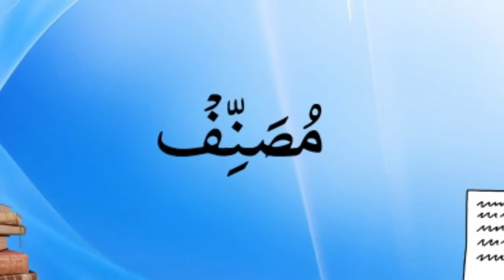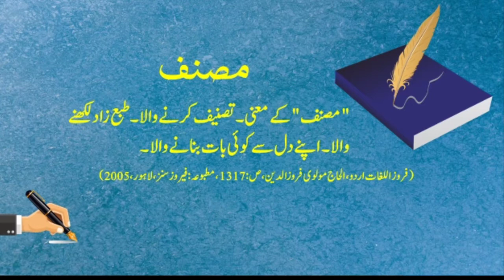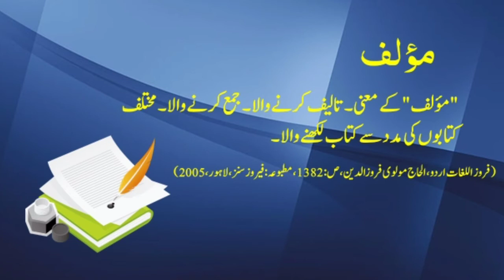Musanif or Mualif me farq kya he.